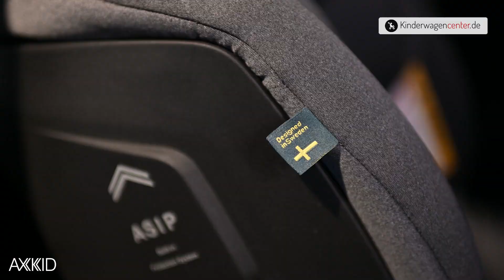KinderwagenCenter.de - Axkid Spinkid Installation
KinderwagenCenter.de